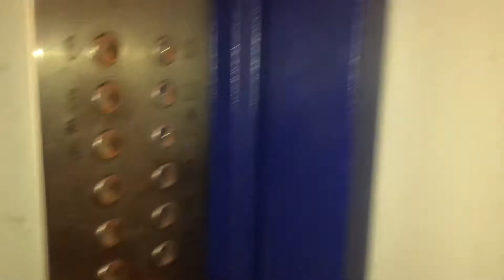Лифт КМЗ 1982 г.(с купе от Мослифта 2006 г), v-0,71 м/с, г/п 320 кг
Г. Москва, Ленинский проспект, 77 к. 1, п. 3